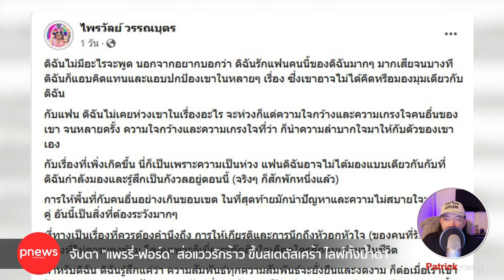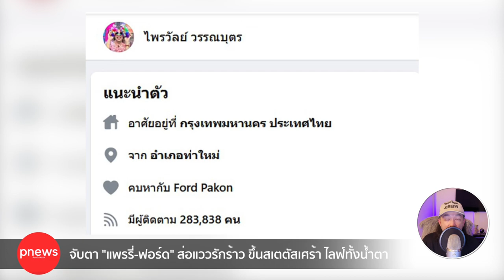ห้องข่าวพีนิวส์ | "แพรรี่-ฟอร์ด" ส่อแววรักร้าว ขึ้นสเตตัสเศร้า ไลฟ์ทั้งน้ำตา